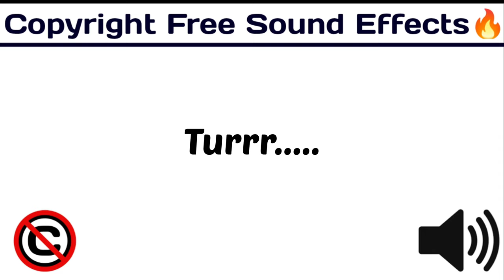Turrr.... / Funny Sound Effects / No Copyright ©️ / [Copyright Free Sound Effect🔊]